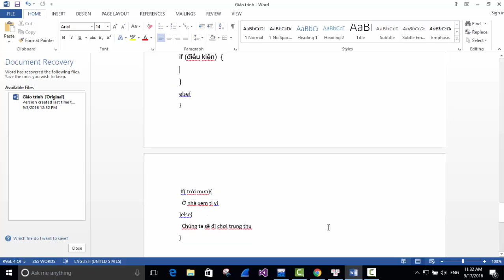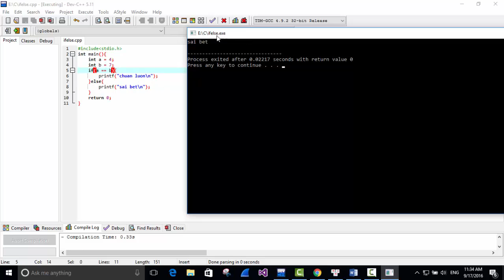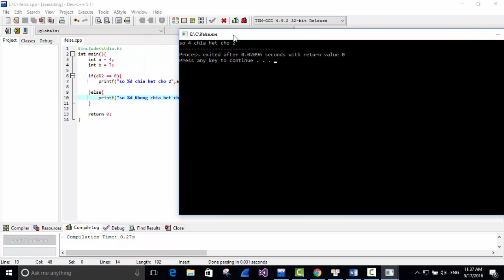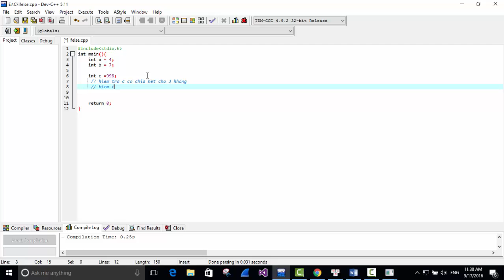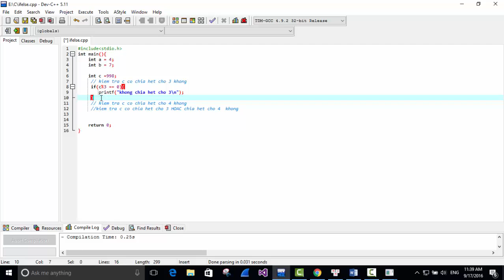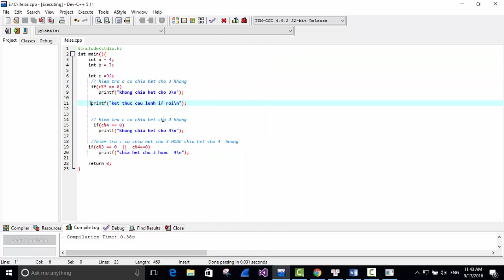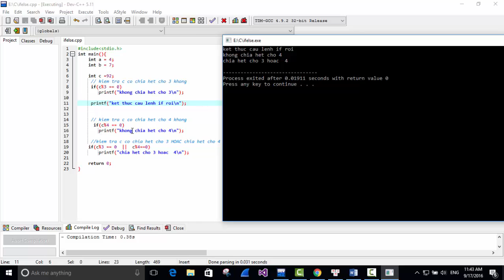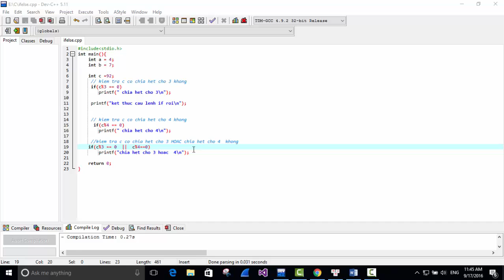Lập Trình C Cơ Bản - Sử dụng if else, câu lệnh điều kiện trong C | Yêu Lập Trình, Tự Học Lập Trình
Để Học Lập Trình nói chung và Học Lập Trình C nói riêng , việc đầu tiên là Yêu Lập Trình, đam mê lập trình !

Bạn Tiến hành download và cài đặt như trong video

--Tài liệu lập trình C cơ bản cho các thích độc và nghiên cứu

--Sau khi các bạn đã quen và thông thạo thì sẽ có một vài trang luyện code cho các bạn như :

Việc học lập trình hoàn toàn miễn phí ,vì vậy các bạn thấy hay thì hãy Like video và subcribe đăng kí kênh cho mình thêm động lực làm tiếp video nhé ^_^